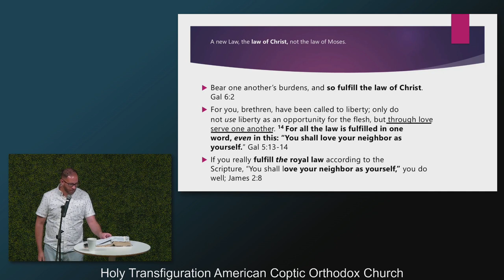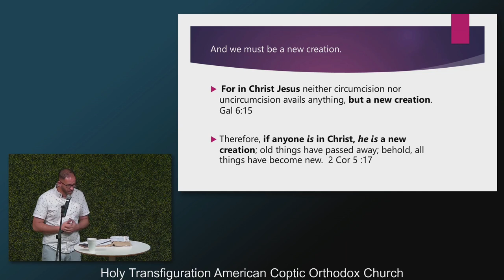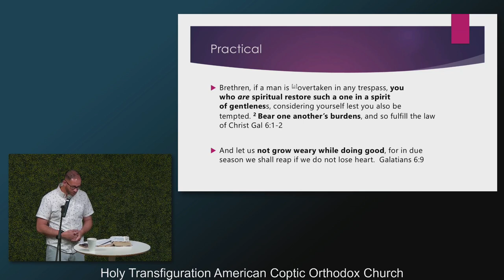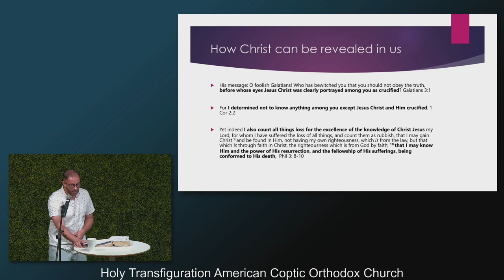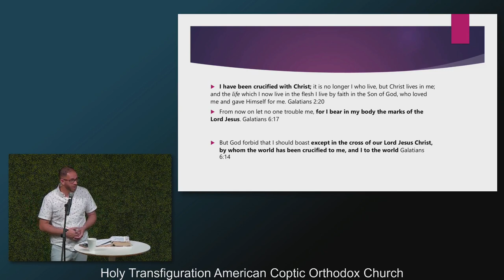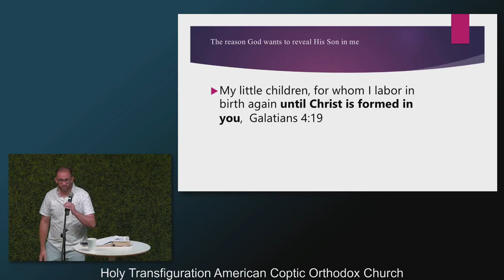HTC Bible Study by Mark Girguis, Sunday August 6, 2023